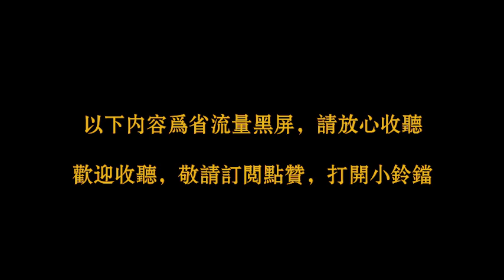【古董局中局】第二部《清明上河图之谜》第24集，古董探秘小说原著有声书，告诉你一个探宝、寻宝、鉴宝的精彩故事，同时告诉你“鉴宝易，鉴人难”这个真理，有声读物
整部剧由一颗则天明堂玉佛头引发，期间经过各种波折，最终一切悬疑真相大白的故事。

顾名思义《清明上河图》是本剧的主角，故事围绕许愿和黄烟烟鉴别《清明上河图》真假展开.